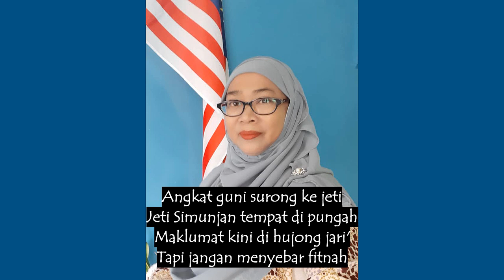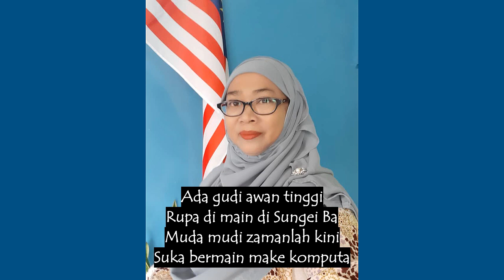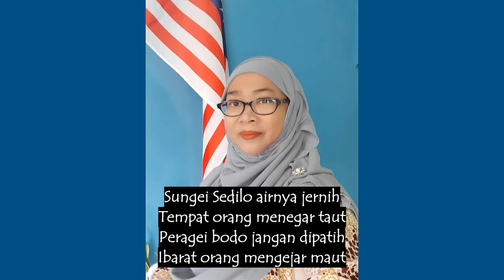LELA MAJNUN ( KARAOKE) Lagu Gendang Melayu Karya 3, 2021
Lagu Gendang Melayu Sarawak 2021
Lirik Mukun : Hj Razali Hj Yu
Penyanyi : Sanisah Bujang
Sesionis Gendang : Joe Gendang (Tuku' Kame')
Video Lyric : Abdul Lattif Hj Poli
Terbitan : BAKKEWA Simunjan & Maj7 Music Studio
Ter